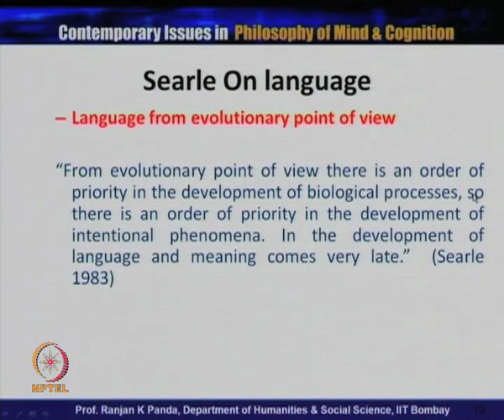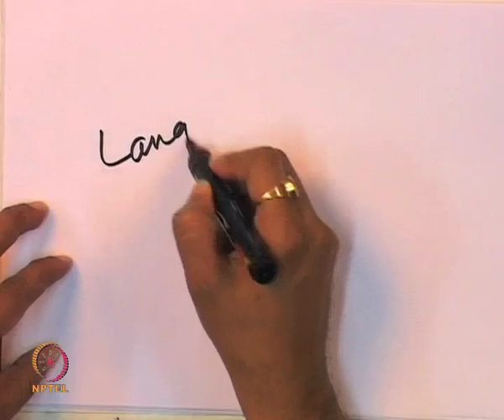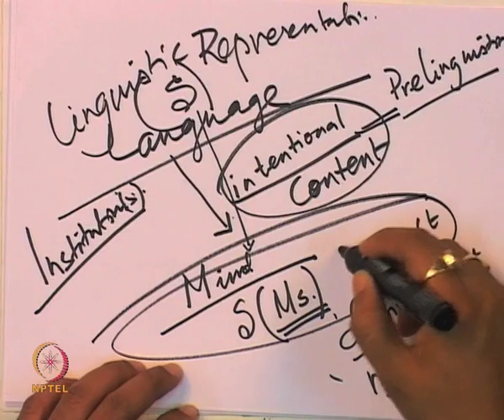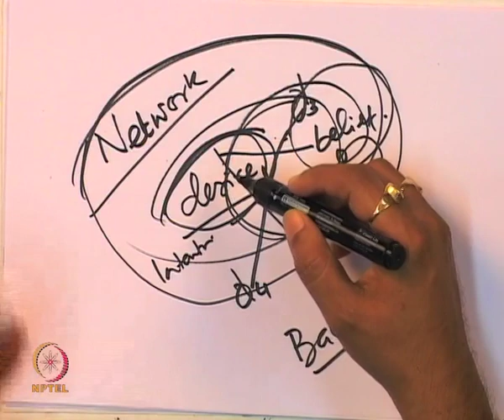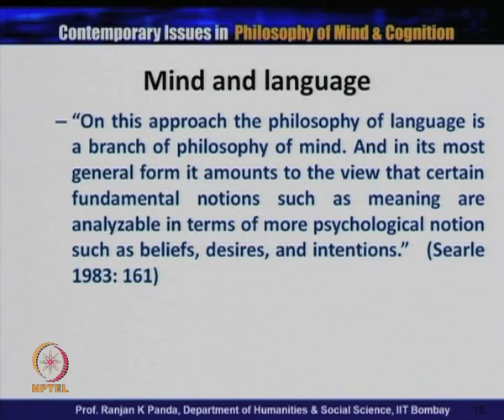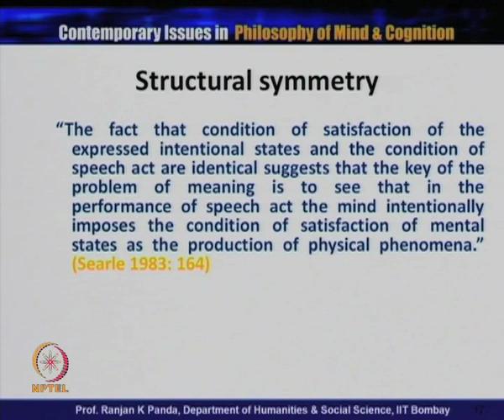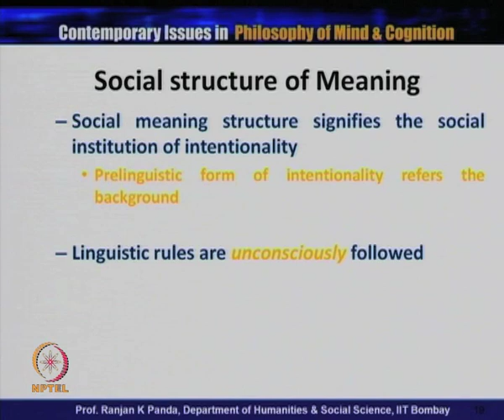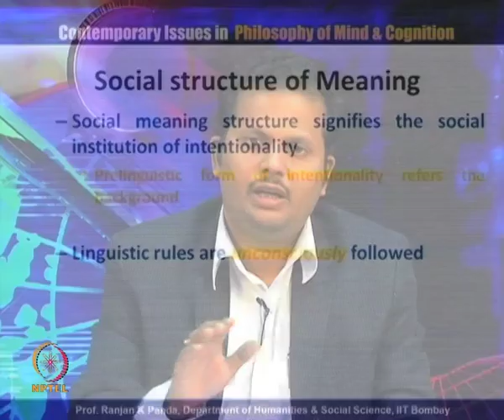Mod-01 Lec-31 Language & Meaning II